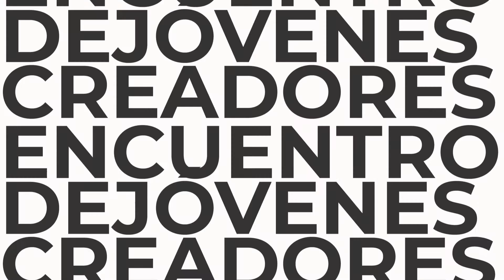Yuki Pastrana – “Espíritu danzante”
La bailarina y coreógrafa Yuki Pastrana comparte un vistazo a una serie de videodanzas que abren la ventana a las islas biodiversas de Baja California Sur, guiada por el Espíritu Danzante, que monitorea y protege a las especies endémicas.